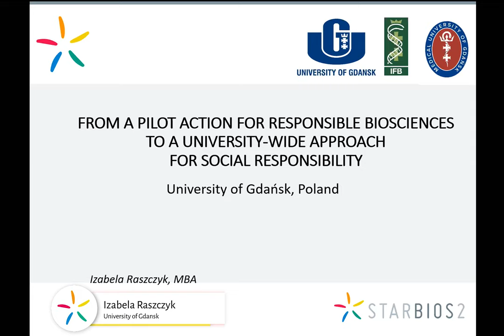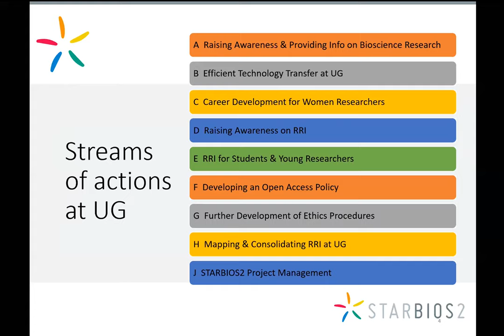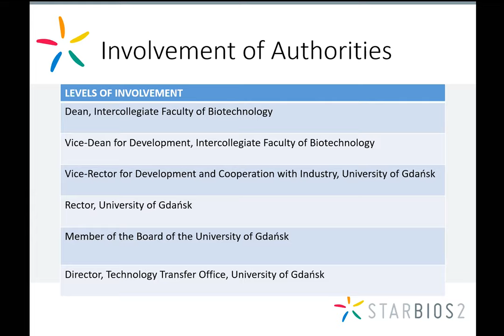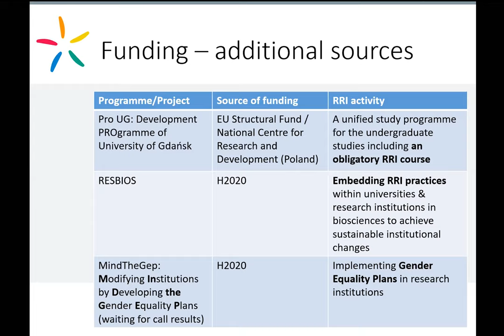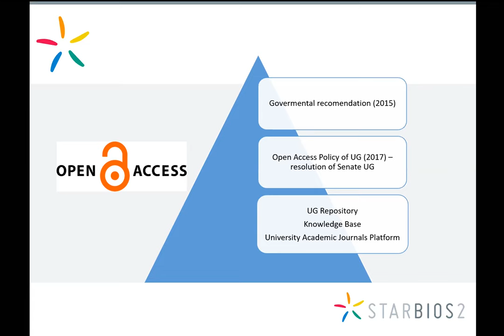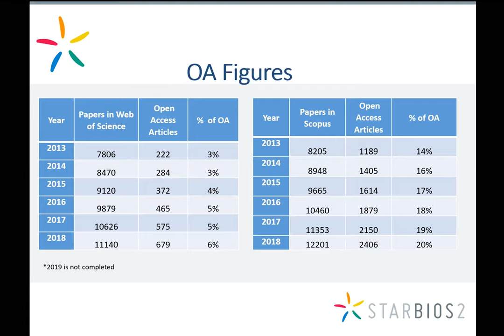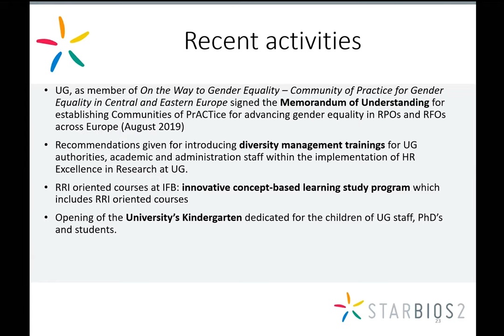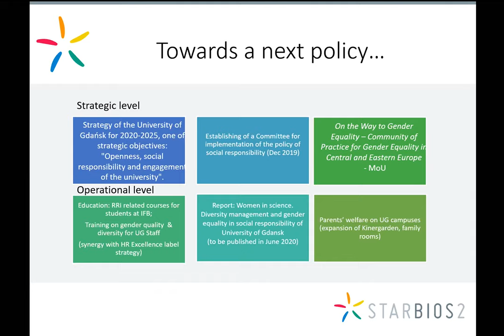STARBIOS2 | Izabela Raszczyk, University of Gdansk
Science and society relations are changing. At the STARBIOS2 final event, we presented the main results from STARBIOS2: our model and guideline for implementing RRI in bioscience research organizations. Launching indications for European policies and networking about the governance of science/society relations in different research fields and geographical contexts.

And the different pathways to RRI identified by STARBIOS2 partners. This time by Izabela Raszczyk and the STARBIOS2 team at University of Gdansk in Poland.